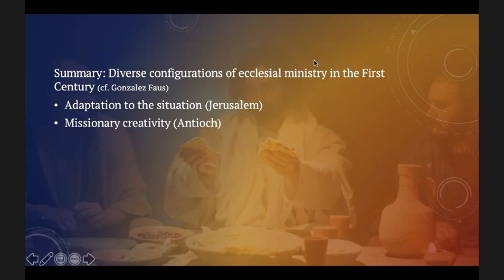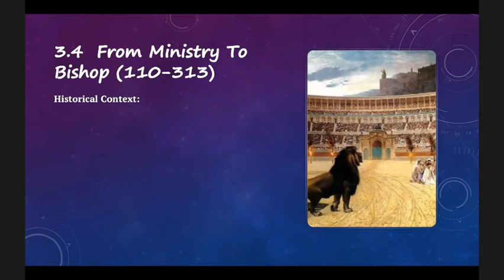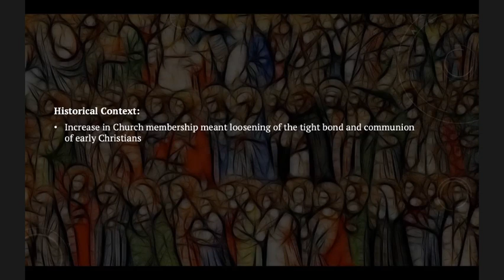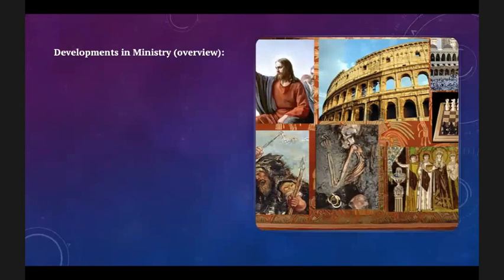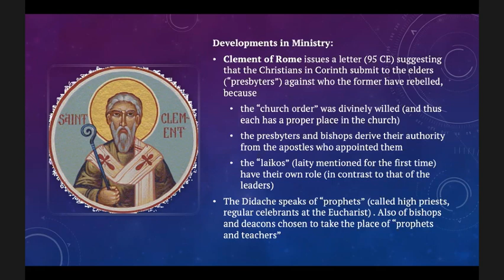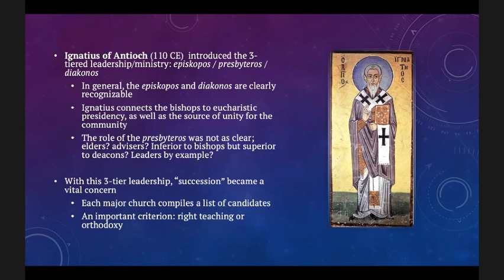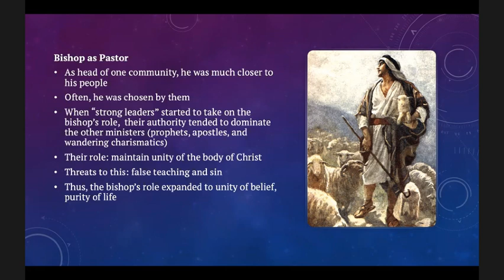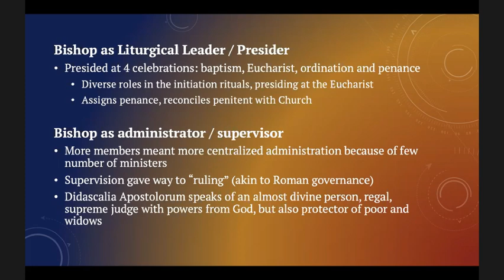C3 - Biblical Foundations and Historical Development of Ministry in the Church (3)